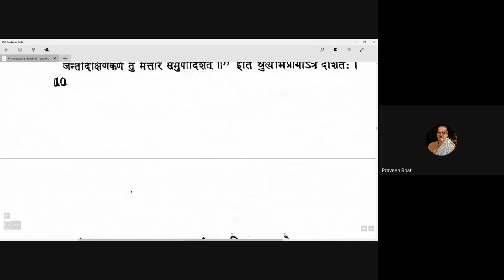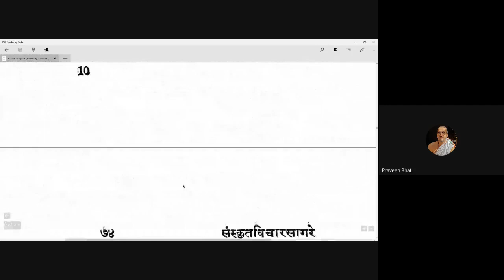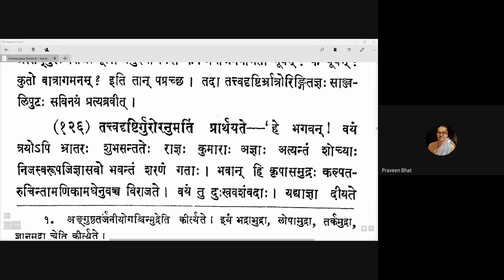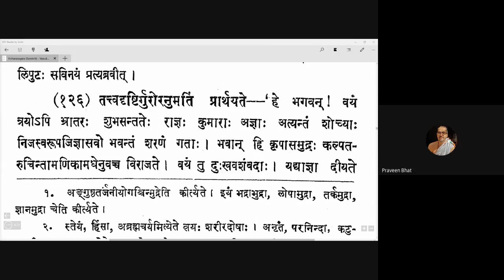Vicharasagara 043 20200830 (4.122-4.125)